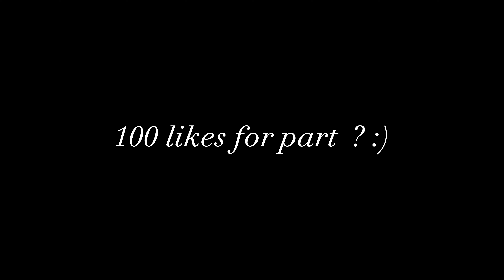God of War Ragnarok | Part 17 - THOR AND LOKI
Socials❤️